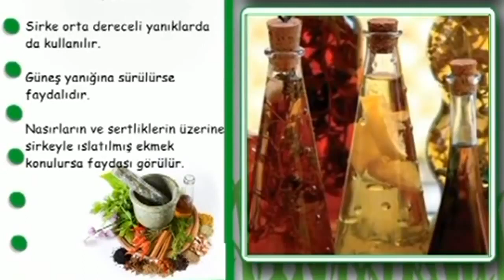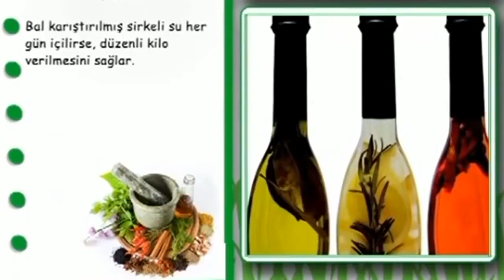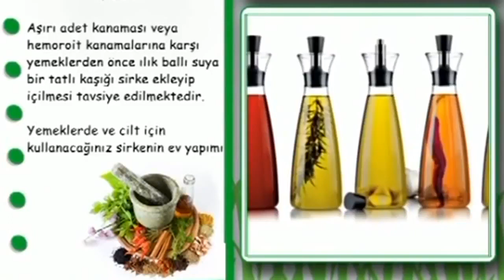Elma sirkesinin bilinmeyen faydaları nelerdir?Hepsi bu videoda